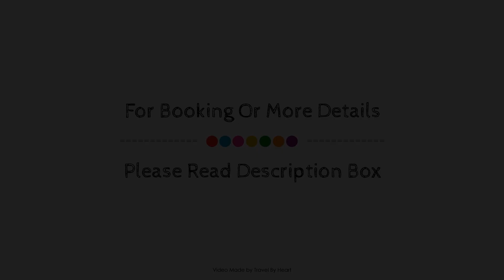Apartment Sun & Ocean - 1br, Tenerife, Spain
Searching For
1. Apartment Sun & Ocean - 1br - Tenerife
2. Apartment Sun & Ocean - 1br - Tenerife Virtual Tour
3. Apartment Sun & Ocean - 1br - Tenerife Rooms
4. Apartment Sun & Ocean - 1br - Tenerife Amenities
5. Apartment Sun & Ocean - 1br - Tenerife Videos
6. Apartment Sun & Ocean - 1br - Tenerife Offers
7. Apartment Sun & Ocean - 1br - Tenerife Deals
Audio Credit:
Track Title: Subway Dreams
Artist: Dan Henig